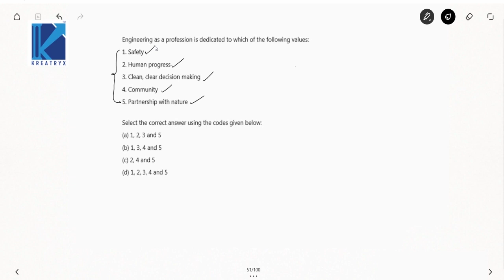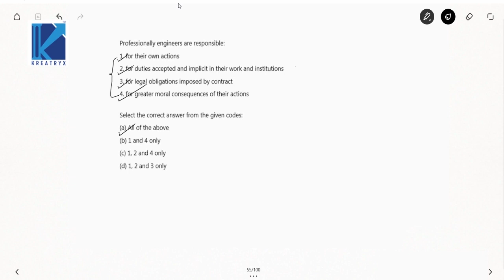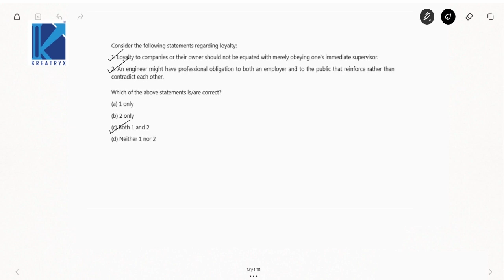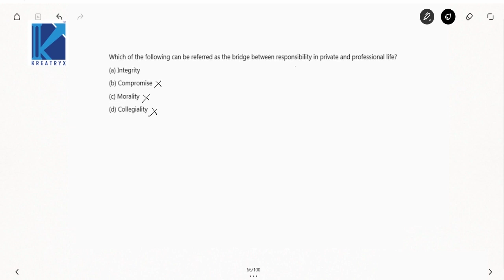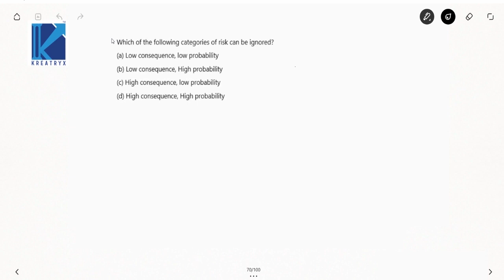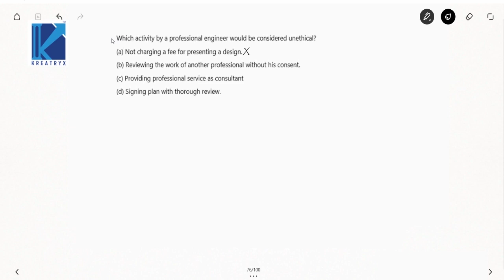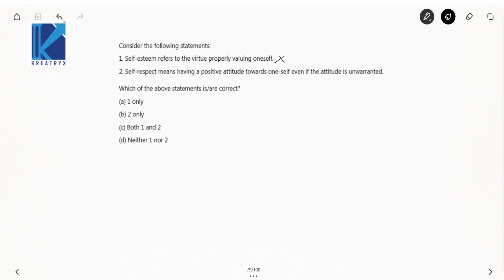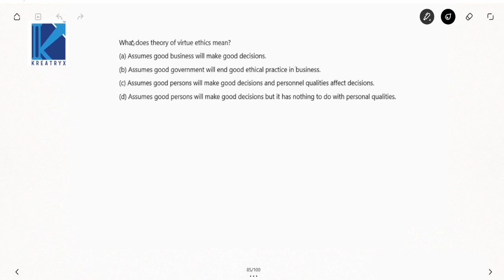Ethics Question Bank (Part 11) | Lec 31 | ESE 2021/22 Exam (All Branches) | Ethics & Values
3 Days To Go

⏳ Duration: 45 Minutes Solve these Most important questions in ETHICS. Prepare Ethics & Values for ESE (All branches) Exam with NLN Sharma Sir. This video is a Ethics Question Bank for ESE 2021/2022 Exam which covers all the important questions in Ethics.

All student preparing for the ESE Exam must watch this video to know to prepare ESE Non-Tech subject.
In these video lectures, we will cover Human Values & Psychology syllabus for ESE 2021 Exam

If you want to know or understand How to Prepare Ethics & Values for ESE Exam then watch this video.

Not only this you can get to know the Strategy to Crack ESE exam & how to prepare for the ESE Exam.

1. One Subscription, Unlimited Access
2. Learn from your favorite teacher
3. Real time interaction with teacher
4. You can ask doubts in live class
5. Limited students
6. Download the videos & watch offline